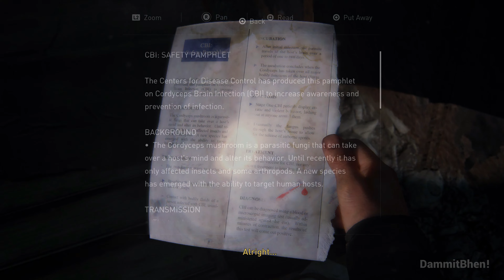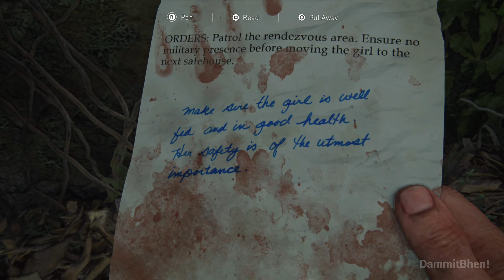THE LAST OF US PART 1 PS5 Gameplay Part 2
The Last of Us Part I is a 2022 action-adventure game developed by Naughty Dog and published by Sony Interactive Entertainment. A remake of the 2013 game The Last of Us, it features revised gameplay, including enhanced combat and exploration, and expanded accessibility options. The single-player story follows Joel, who is tasked with escorting the young Ellie across a post-apocalyptic United States and defend against cannibalistic creatures infected by a mutated strain of the Cordyceps fungus. The game includes the expansion The Last of Us: Left Behind, a single-player campaign following Ellie and her best friend Riley.